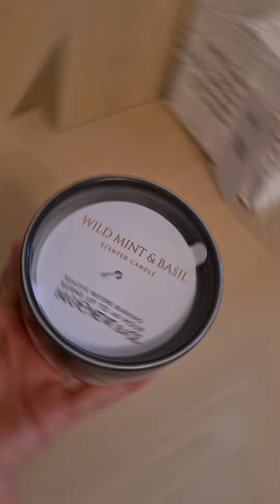Primark Winter Haul Uk||New at Primark Winter 2022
In today's YouTube Shorts

Winter Haul||New in Primark|| ||Primark haul||Primark try on Haul||Primark Shopping Haul Uk

Primark Winter Shopping Haul||New in Primark November 2022||Primark haul Uk||Winter Shopping Haul Uk

I hope you will enjoy today's video

     Official.desdiasma